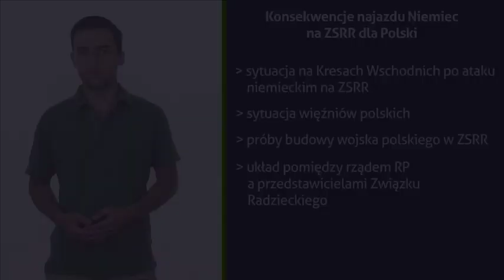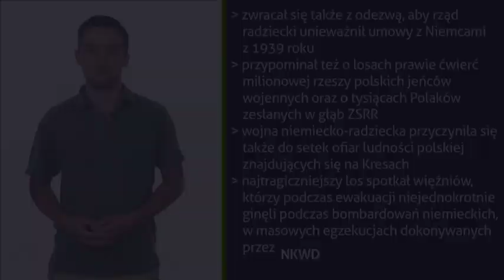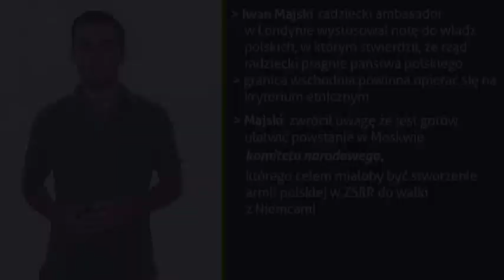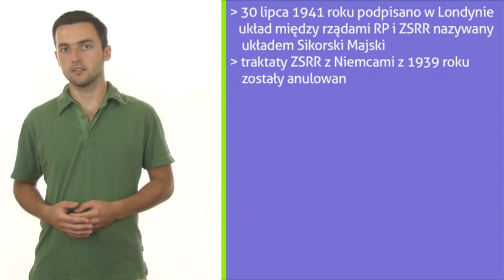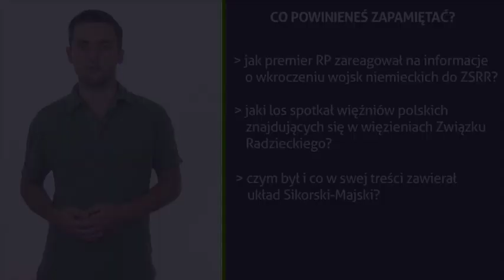Konsekwencje najazdu Niemiec na ZSRR dla Polski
Jak premier RP zareagował na informacje o wkroczeniu wojsk niemieckich do ZSRR 22 czerwca 1941 roku? Jaki los spotkał więźniów polskich znajdujących się w więzieniach Związku Radzieckiego? Czym był i co w swej treści zawierał układ Sikorski-Majski? Powtarzaj do matury razem z nami! Zapraszamy! Tomasz Morański